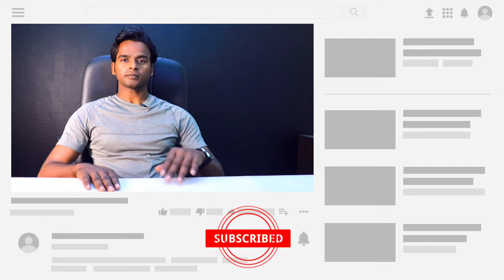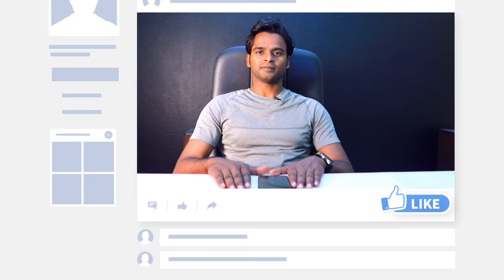Coronavirus on INTERNET? | Coronavirus attack on your Mobile? | safety, symptoms tips don't Ignore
Hey Friends! In this video we will discuses about fraud, spam, fake message, email of corona-virus on Internet. This video is very impotent for everyone, so you must watch this video.